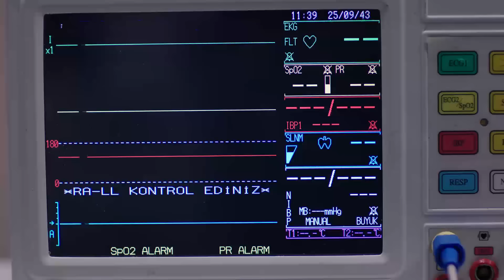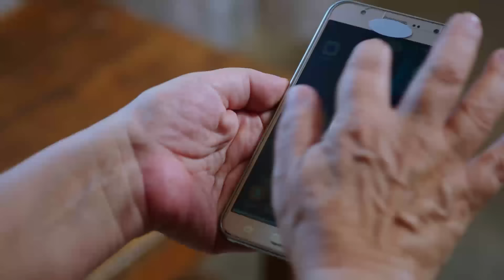Yemin 75. Bölüm | The Promise Season 2 Episode 75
Yemin son bölümünde; Hayati tehlikesi devam eden Emir'in nabzı durmaya yaklaşması sonrasında Reyhan gözyaşlarına boğulur. Emir sağlığına kavuşacak mı?

Yemin 2. Sezon 74. Bölüm Özeti:

Emir Reyhan'a söylediklerinden dolayı pişmandır. Geçirdiği kaza sonrası hayatta kalıp kalmayacağı merak konusu olur. Cavidan kendisine getirilen yardım kumanyalarını görünce beyninden vurulmuşa döner. Reyhan Emir'in başında nöbet tutar. Nabzının durmaya yaklaşması sonrasında gözyaşı döker.

Yemin Dizisi Oyuncuları

Özge Yağız (1 ve 2. sezon)
Gökberk Demirci
Can Verel
Munise Özlem (1. Sezon)
Yağmur Şahbazova
Cansu Tuman
Berkant Müftüler
Gül Arcan
Cansın Mina Gür
Ceyda Olguner
Mustafa Şimşek
Esra Demirci Çoban

Yönetmen: Ayhan Özen, Serkan Mut
Senarist: Nazmiye Yılmaz
Yapım Şirketi: Karamel Yapım